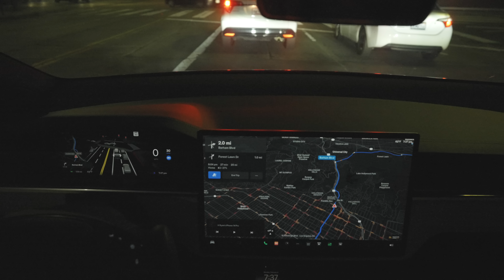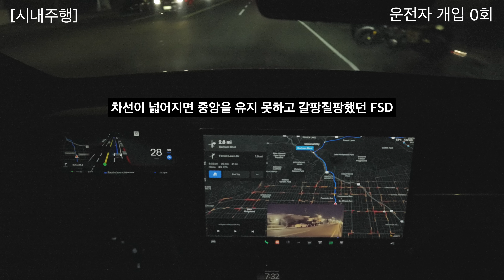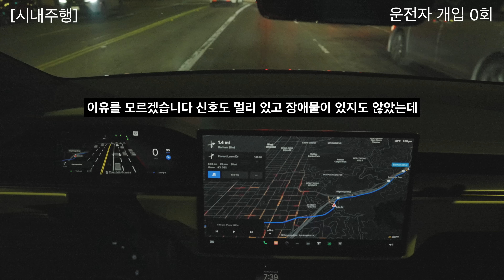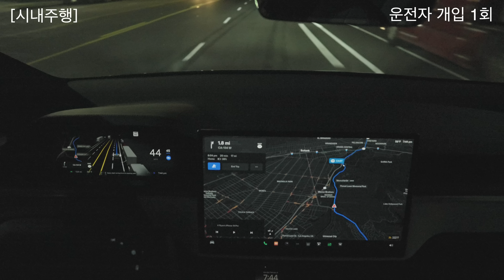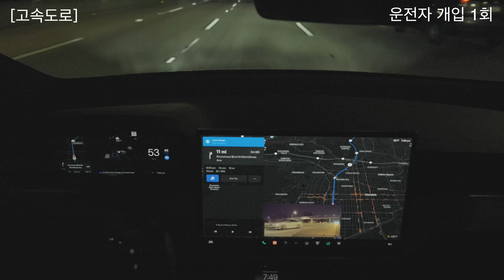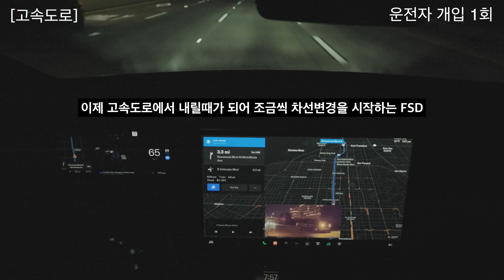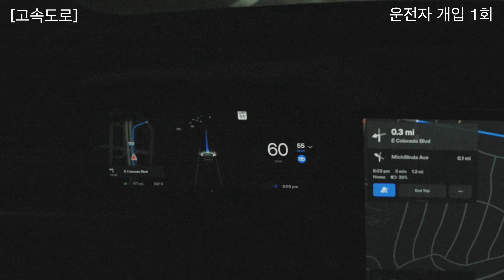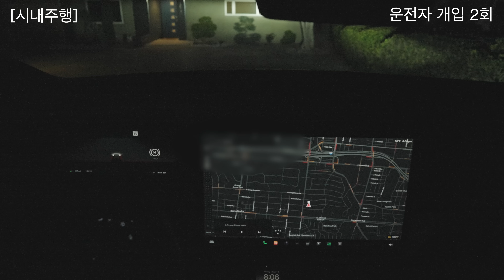테슬라 모델X 플래드타고 자율주행 FSD로 퇴근하기!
안녕하세요 라이언스 클럽의 라이언입니다.

테슬라의 FSD는 최고입니다

테슬라의 FSD의 진보된 기술을 직접 느끼면서 자율주행이라는 미래기술에 내가 같이 동행하는 느낌을 받습니다

제 모델X 플래드를 타고 원테이크로 32km 의 퇴근길을 자율주행으로만 운행했습니다

고속도로와 시내운행까지 제가 과연 몇번 핸들을 잡았을까요??

앞으로도 지속적인 FSD컨텐츠를 제작할 예정입니다

제 영상들이 나중에 쌓여 여러분께 좋은 데이터가 되길 바랍니다

감사합니다. 😊